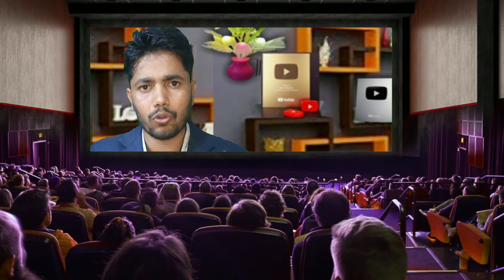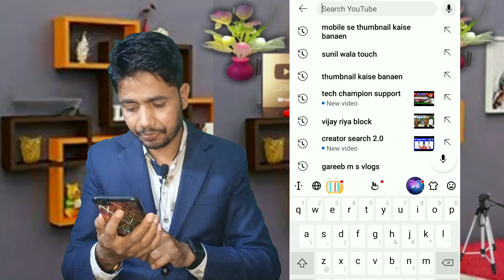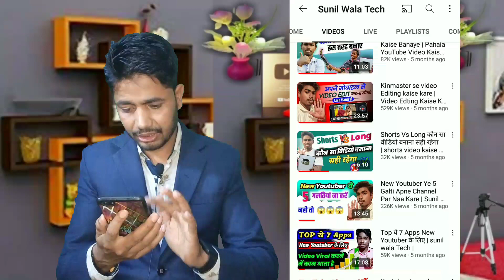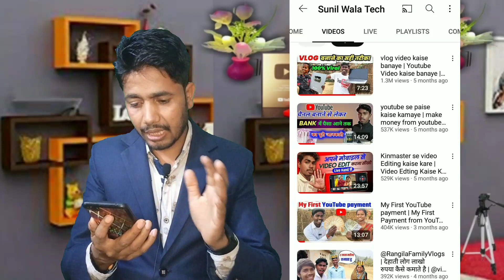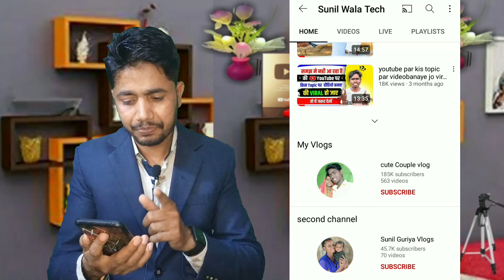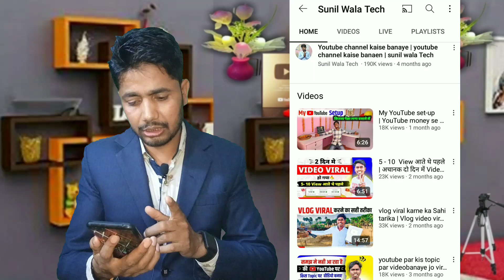🤑 यूट्यूब पर 50 वीडियो डाल कर छोड़ दो ? 💰💵 सोते सोते पैसा मिलेगा ? 100% गारंटी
YouTube money
यूट्यूब से पैसे कैसे कमाए
यूट्यूब से पैसे कैसे कमाए 2023
यूट्यूब कमाई
idea
money